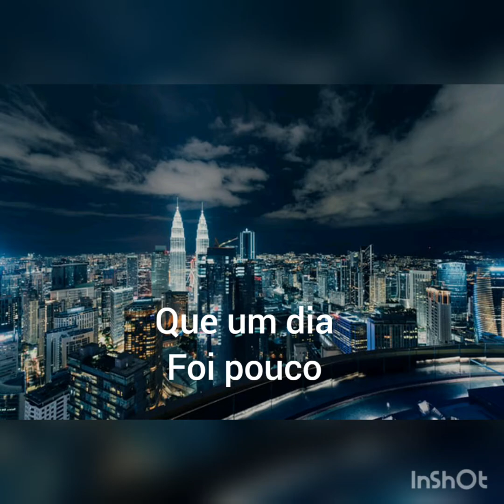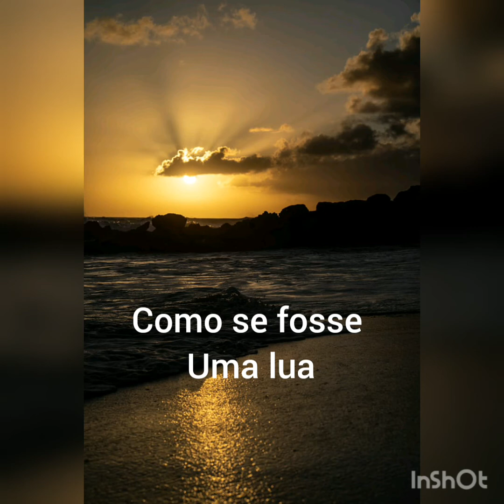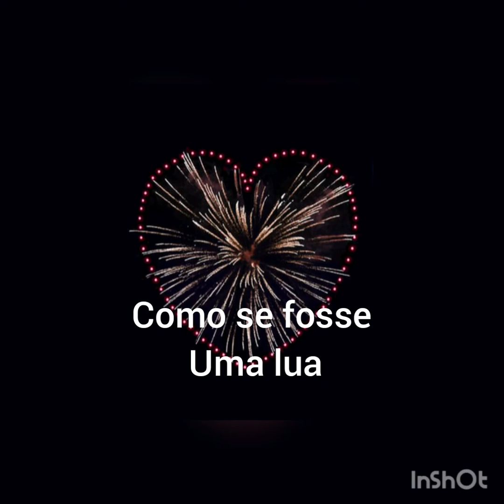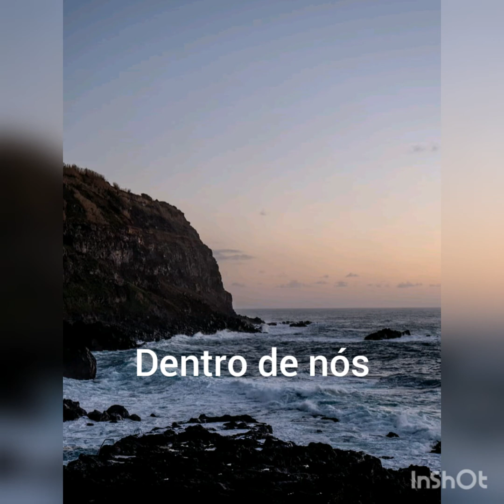Dalto - Muito estranho ( Cuida bem de mim ) Letra.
Imagens

Chuttersnap
Paulius Dragunas
Ronan Furuta
Jude Beck

Programa : inShot

Compositores: Claudio Rabello / Dalto

Letra

Hum!
Mas se um dia eu chegar
Muito estranho
Deixa essa água no corpo
Lembrar nosso banho
Hum!
Muito louco
Deixa essa noite saber
Que um dia foi pouco
Cuida bem de mim
Então misture tudo
Dentro de nós
Porque ninguém vai dormir
Nosso sonho
Hum!
Minha cara pra que
Tantos planos
Se quero te amar e te amar
E te amar muitos anos
Hum!
Tantas vezes eu quis
Ficar solto
Como se fosse uma lua
A brincar no teu rosto
Então misture tudo
Dentro de nós
Nosso sonho
Então misture tudo
Dentro de nós
Nosso sonho